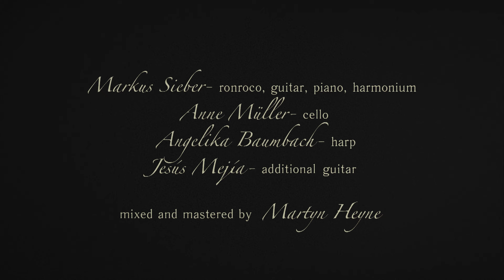Aukai - La Joya (Official Music Video)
The new single by Aukai of his album  'Reminiscence'  - a collection of 10 short cinematic pieces written parallel to his latest album 'Branches Of Sun'.

written & produced by Markus Sieber ( aka Aukai )

Markus Sieber - ronroco, guitar, piano, harmonium
Anne Müller - cello
Angelika Baumbach - harp
Jesús Mejía - additional guitar

filmed & edited by PsyDoc Film, St. Petersburg
a Aukai Music/PsyDoc Film production 2018

Aukai was born of composer/instrumentalist Markus Sieber’s desire to create music that could work in tandem with film, video, theatre and the visual arts weaving a beguiling cinematic soundscape of neo-classical and ambient acoustic elements.